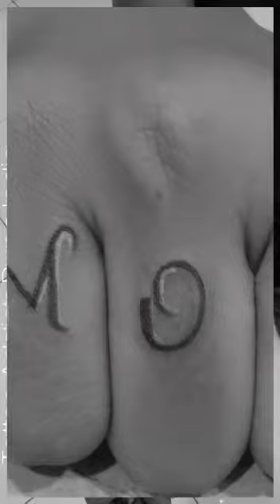cute tattoo best tattoo tattoo idea#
Video from Sai😎